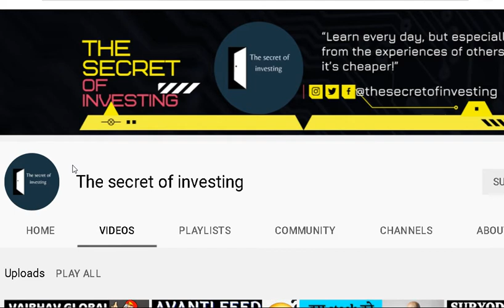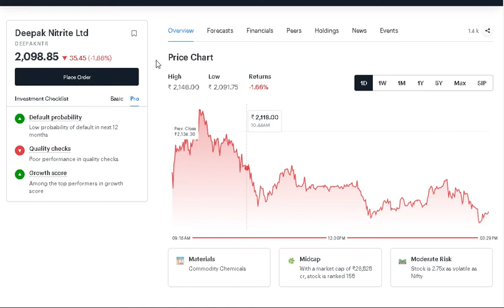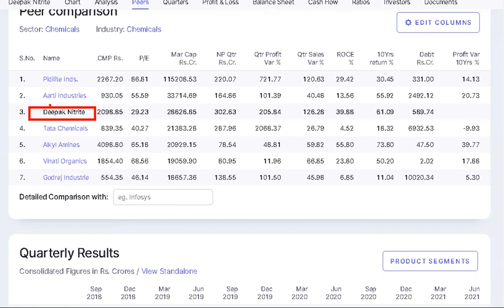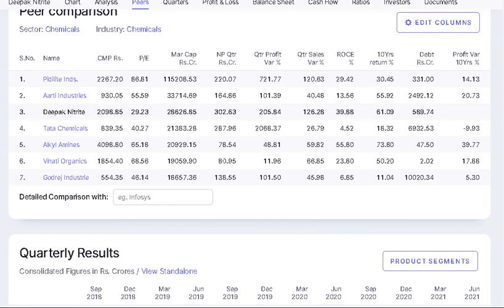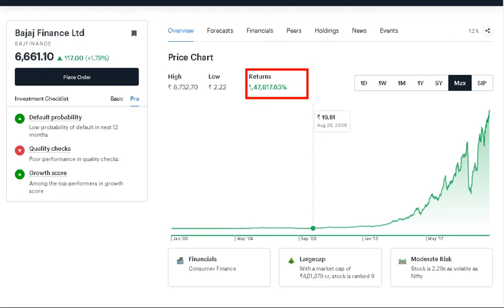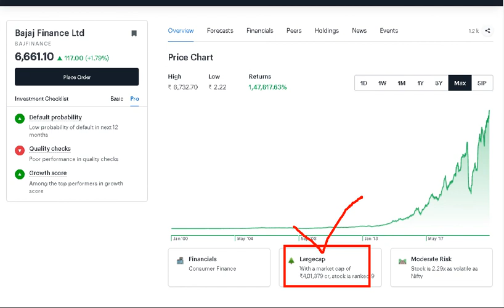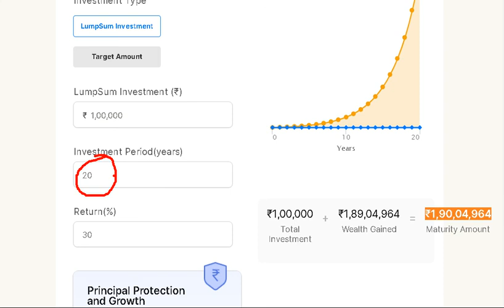market में गिरावट हो तो सबसे पहले इन 3 stock को लपक लेना || मात्र 1 लाख लगा दिया तो करोडो बनेंगे